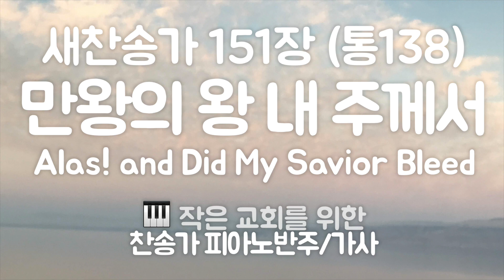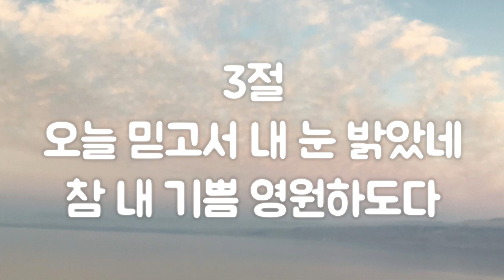편안한 낮은음 찬송가반주] 151장 만왕의 왕 내 주께서 피아노 반주 mr, 가사 (Db키) | Alas! and Did My Savior Bleed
편안한 낮은음 찬송가반주] 151장 만왕의 왕 내 주께서 피아노 반주 mr, 가사 (Db키) | Alas! and Did My Savior Bleed, 통합찬송가 138장

작은 교회, 개척 교회, 가정 예배, 온라인 예배 등 찬송가 피아노 반주가 필요한 곳에 잘 쓰였으면 좋겠습니다. 혹시 온라인에서 사용하시는 경우에는 채널멘션 @Harpiano  + 본 영상의 링크 로 출처를 밝혀 주시면 감사하겠습니다.

감사합니다!